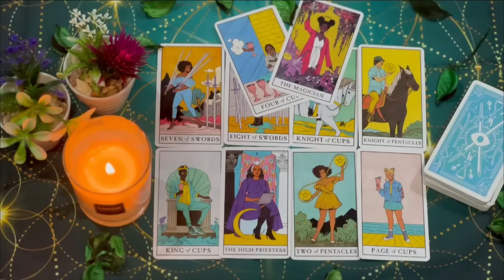VIRGO YOU'RE THINKING IS CORRECT THERE'S SOMETHING U THINK IS SUSPICIOUS A MESSAGE THAT U QUESTION?